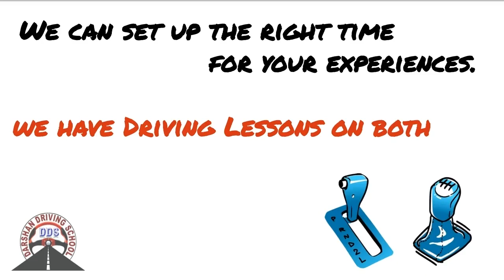Driving Lessons in Camberwell West and Surrounding Suburbs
Camberwell West Driving Lessons Instructors in Melbourne is one of the fastest growing driving Lessons in this suburb. We provide driving classes in Auto And Manual cars. We cover all suburbs in Melbourne and the countryside VicRoads. Driving Instructors are Friendly and Reliable. Understand your requirements and will suggest the best solutions. We usually recommend any student to attend one lesson. So in the first lesson, our Instructor will assess, and guide the learner driver properly. All kinds of safety measures are taken care during driving lessons.

Affordable pricing for Camberwell West driving lessons and driving test.

1st Time Pass Guaranteed - Terms apply

45 minutes,  60 minutes,  90 min and 2-hour driving lessons according to the students requirement and convenience.

Tailor-made driving lesson bundles are available with our Camberwell West Driving Instructor.

Camberwell West Driving school
Our Locations